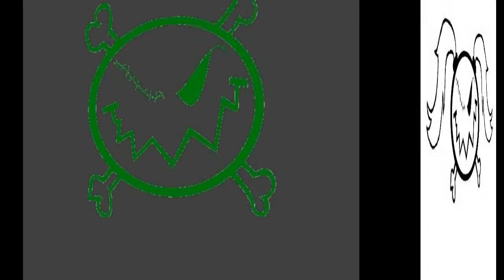Meet Zombo & Zombette!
A slideshow of our logo set to music from The Dead INC. Project.